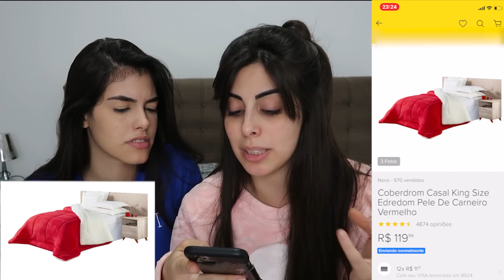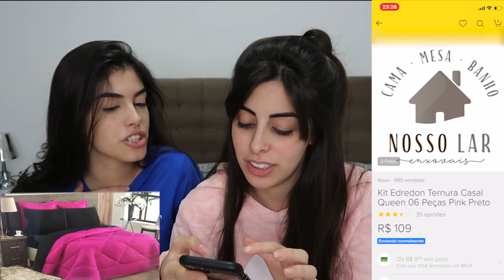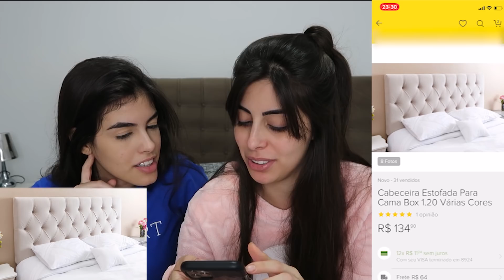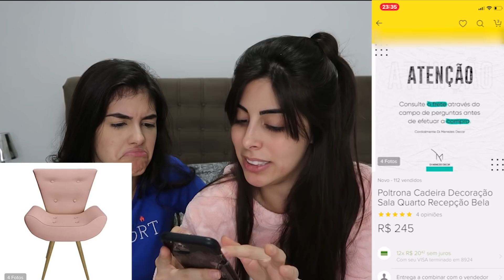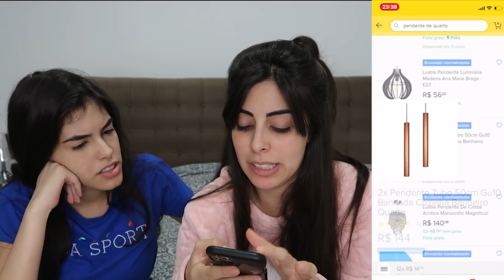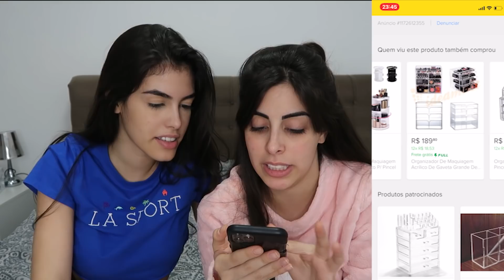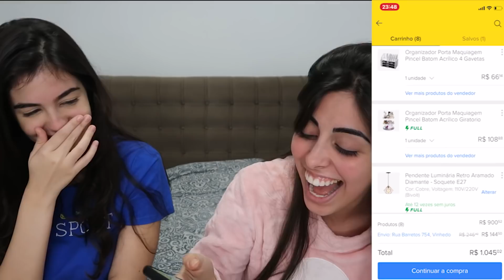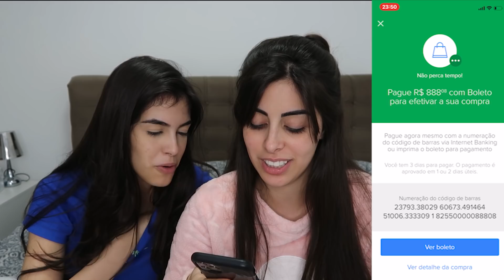MOSTREI TODA A DECORAÇÃO DO MEU QUARTO PRA VOCÊS - COMPREI TUDO!